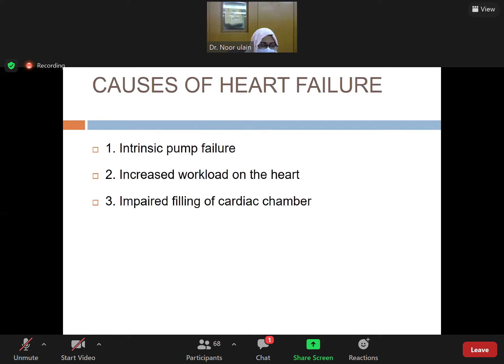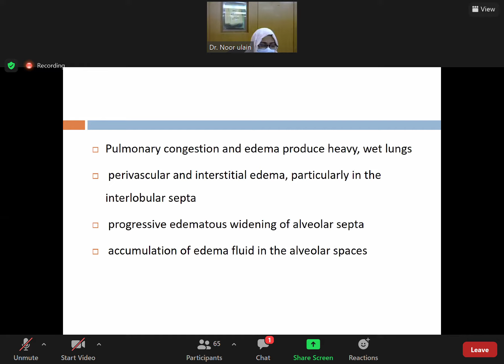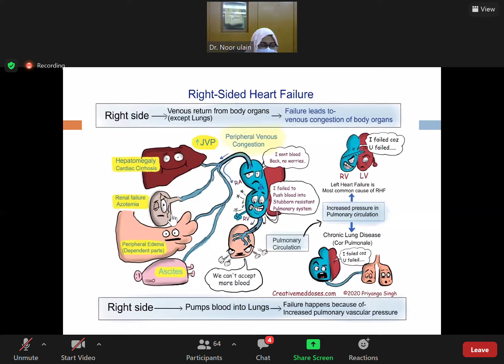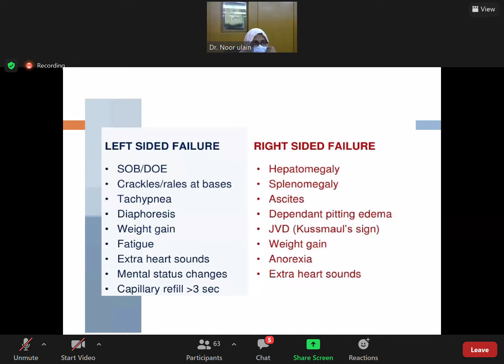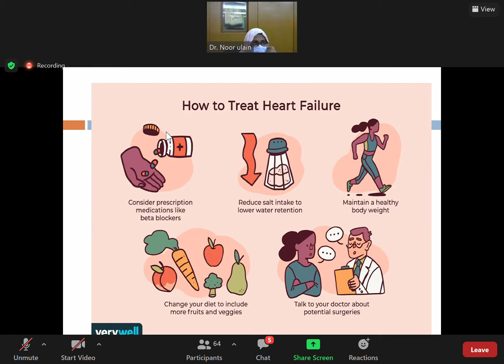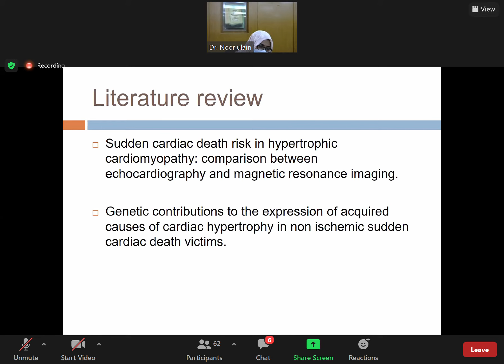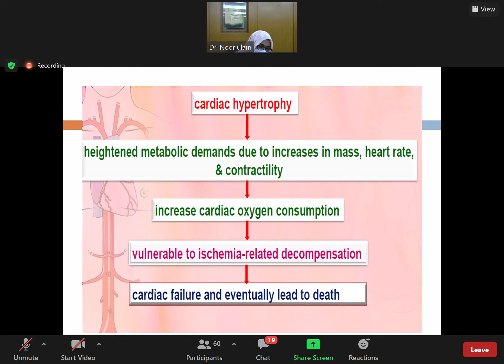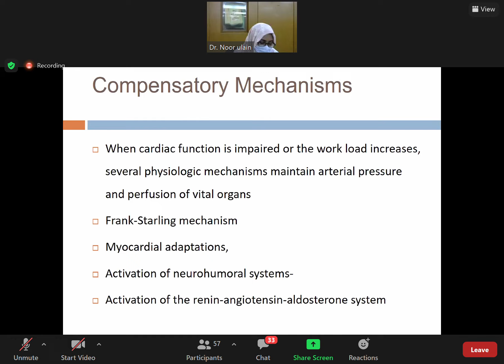(CVS) PATHOLOGY Cardiac Hypertrophy, pathophysiology and progression to failure